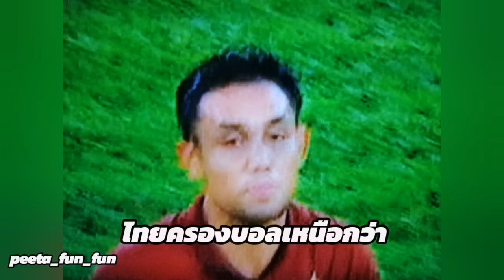ช็อคแฟนบอลไทย! ! จังหวะมาเลเซียยิงขึ้นนำ สวนทีเดียวหงายเลย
ฟุตบอลชิงแชมป์อาเซี่ยน2022 ทีมชาติไทย มาเลเซีย